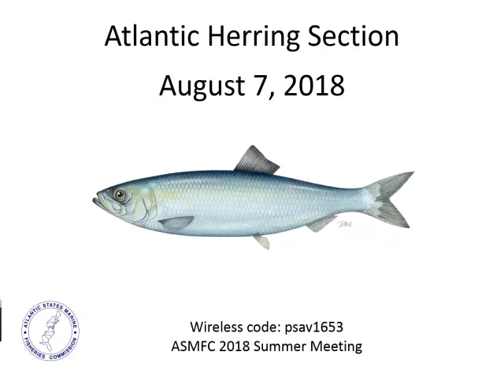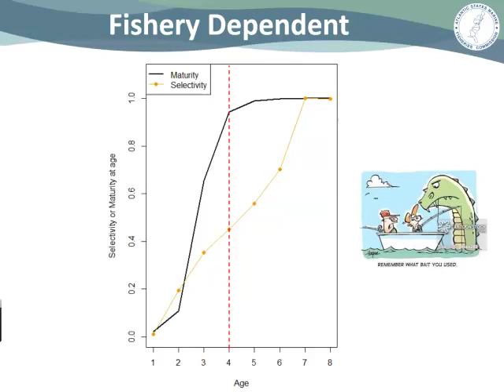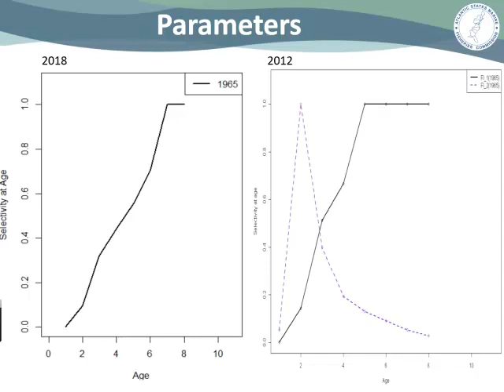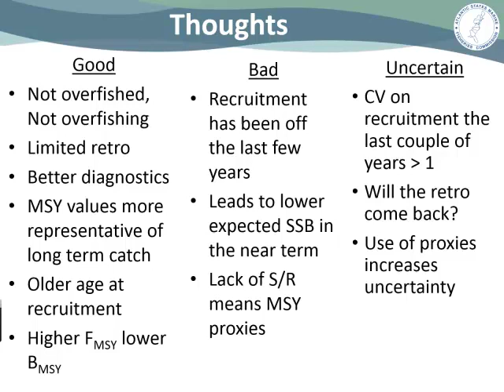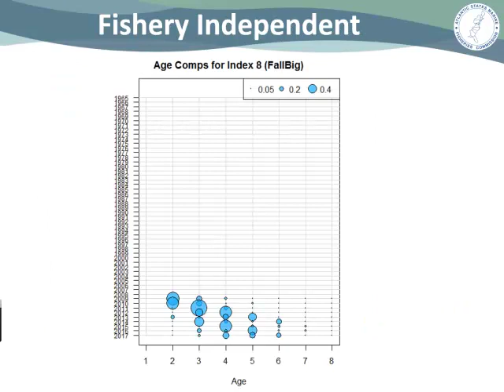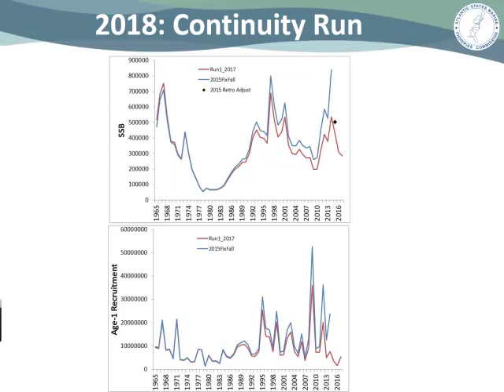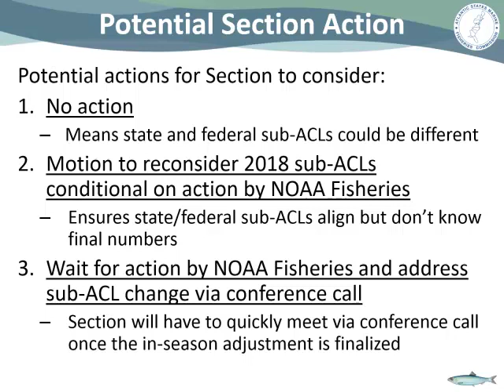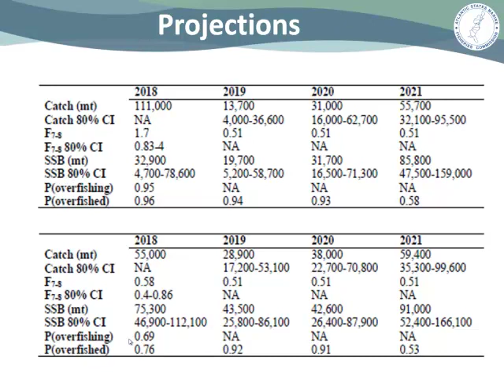Atlantic Herring Section Proceedings 1 Aug2018